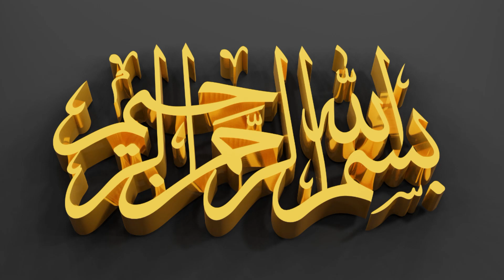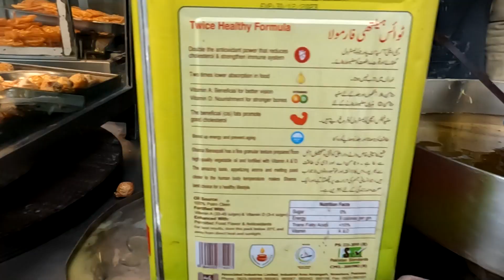Fun Rainy Day Activities to Keep You entertained | Nature Sounds | Halwa Puri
Don't let the weather get you down! In this video, we've put together a list of fun rainy day activities that will keep you entertained. | Enjoy desi Nashta Halwa Puri |  No matter how bad the weather is outside, make sure to spend your rainy day Activities by watching this fun video!